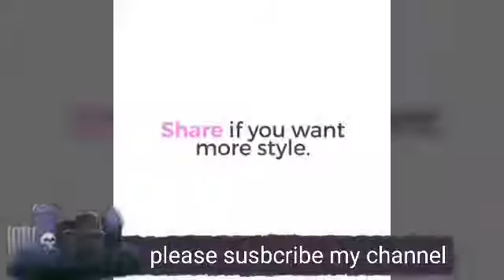Diy top from underwear@**♤♤♤♡♡♡♡